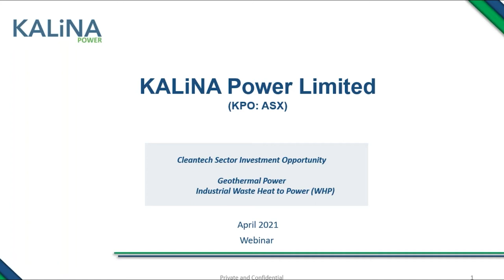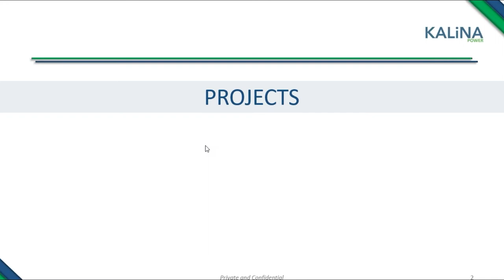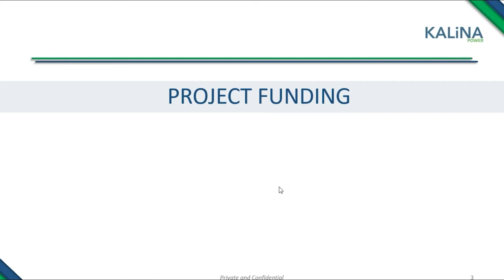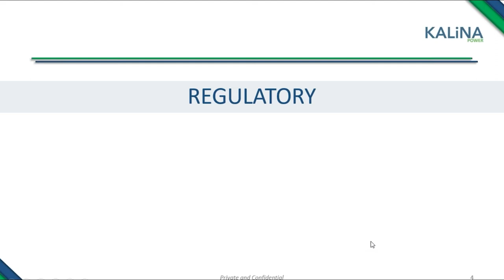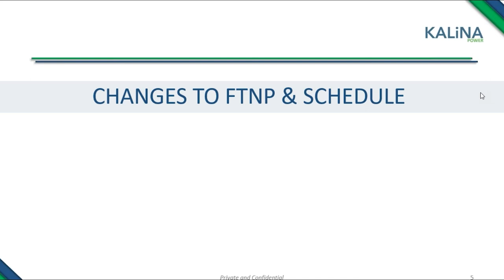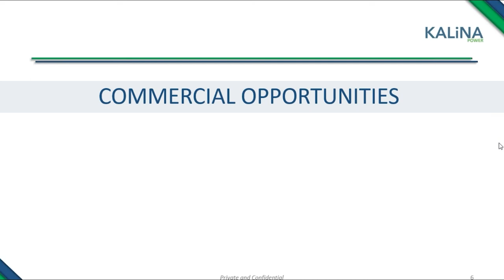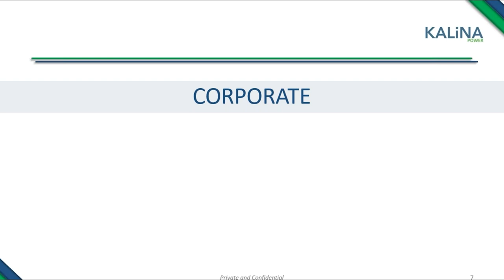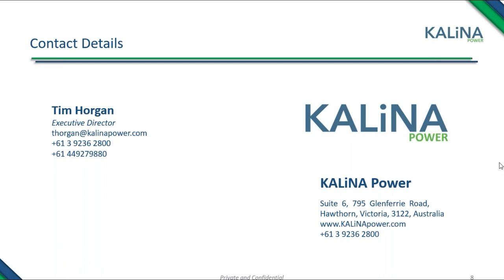InvestorStream Webinar Series: Kalina Power (ASX:KPO) MD Ross MacLachlan (28 April, 2021)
Kalina Power (ASX:KPO) Managing Director Ross MacLachlan provided investors with an operational update on the Company’s Alberta projects being developed to deploy combined cycle power plants utilizing the Kalina Cycle Technology.